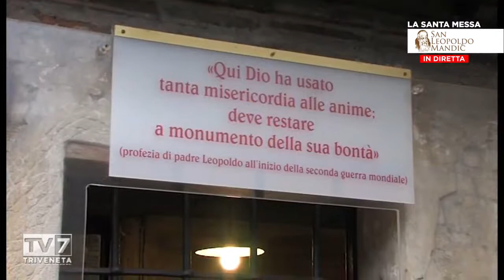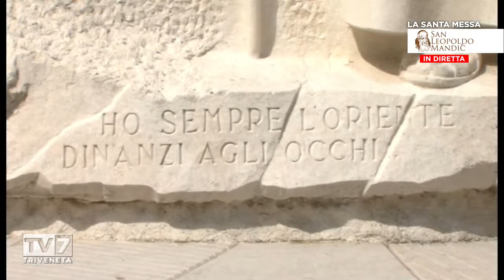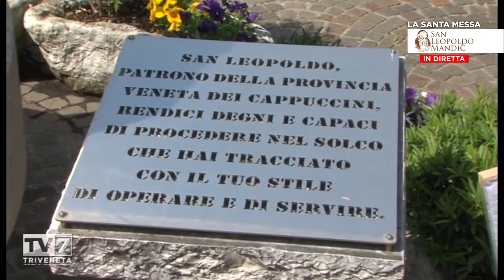La Santa Messa dal Santuario di San Leopoldo Mandic di Padova 7 luglio 2021